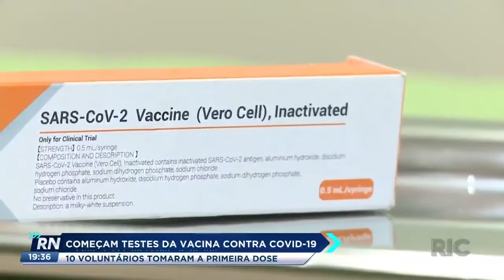Começam testes da vacina contra Covid 19 e 10 voluntários tomaram a primeira dose